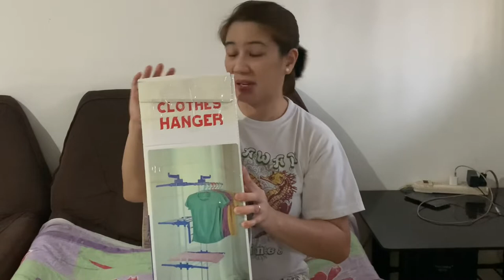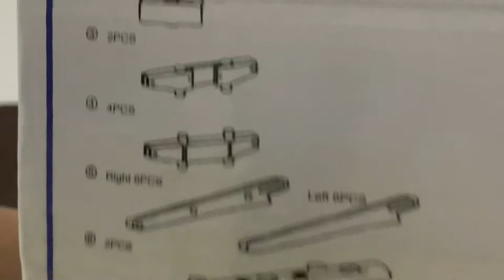Unboxing Clothes Hanger